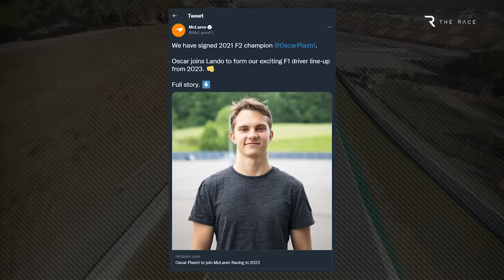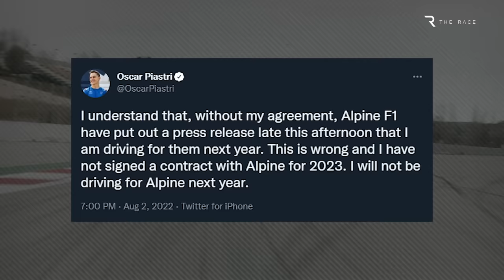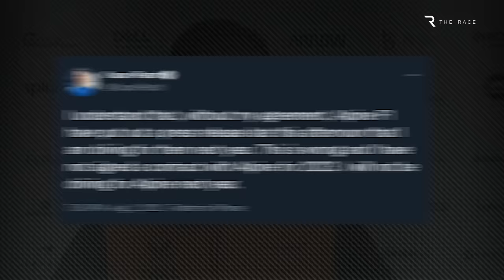The reasons Alpine is to blame for losing Oscar Piastri to McLaren in F1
Oscar Piastri will race for McLaren in Formula 1 next season after the team successfully completed an opportunistic swoop for a driver Alpine thought would be its long-term future.
A four-person panel for F1’s Contract Recognitions Board ruled unanimously that the only contract to be recognised for Piastri was the deal he has with McLaren, which covers 2023 and 24.
McLaren reacted to the verdict by immediately announcing Piastri as Lando Norris’s team-mate for next year, while a short statement from Alpine thanked the CRB, saying it acknowledged the decision and considered the matter closed.
There was also a major revelation in the CRB ruling, as it said the deal between McLaren and Piastri was signed on the fourth of July. That was the Monday after the British Grand Prix, which was much earlier than many believed to be the case.